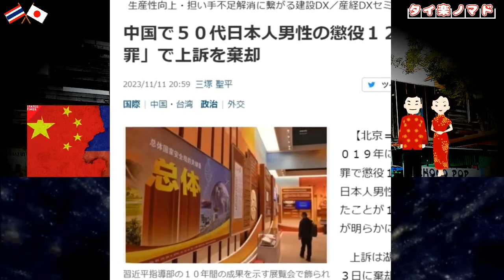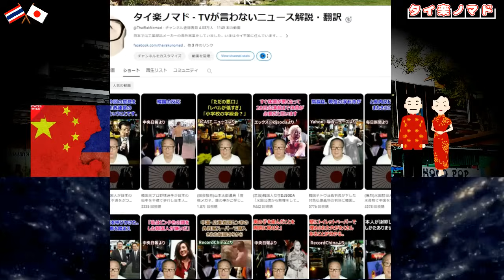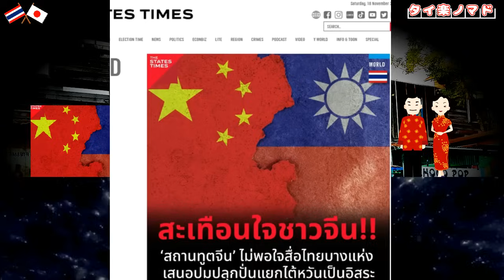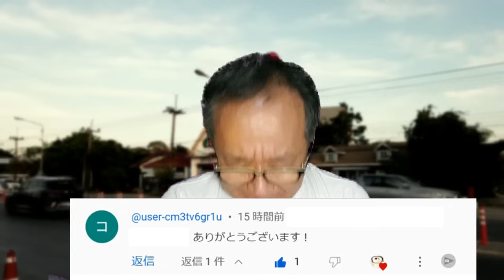「台湾は国だ！」タイと中国で喧嘩勃発！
是非フォローお待ちいたしております🤗 普段のタイ楽とはまた一味違った(？)発信もしています😎

今回もご視聴頂きありがとうございます。

11月3日 タイの公共放送PBSが台湾の呉釗燮外交部長のインタビューを放送したことで、駐タイ中国大使館が反発し、11月11日にSNS上で声明を発表。これが騒動となっています。台湾に対する認識をめぐるこのニュース。以前、台湾、香港、タイで『ミルク同盟』と銘打って、中国に対抗した話を彷彿とさせますが、今回もタイ人のネットの反応と共にお届けします。

◆動画でご紹介した関連動画🤗👉

タイ人が韓国に対し完全にキレる！SNSネットで「ノーコリア」勃発！外国ならやっぱりあの国だ！

横浜タイ料理店前ヤクザ殺傷事件に母国タイのネット大荒れ！「刑務所に行くか、火葬場に行くか」

◆動画内容に関連した参考リンク👉

ー放送、中国大使館が猛反発
newsclip

◆人気の本編動画はこちら ！🤗👉 (661112)

悲報)韓国人「日韓は再び併合すべき理由があります」→タイ人「韓国は絶対日本に追いつけないから」

韓国でも騒然となったサッカー北朝鮮代表による日本への威嚇行動にタイネットで無慈悲な警告 (再投稿)

◆人気のショート動画がこちらです！🤗 (661112)

◆撮影場所
タイ王国

　　ご挨拶
タイ移住20年。日々の気になる日本のニュースや話題について、タイ在住日本人の視点からタイ人の反応などと共にお届けします。

タイ楽の日常やニュースについての感想など、動画ではご紹介しきれないレアな情報含め公開しています。

YouTubeサブチャンネルです。
現在は緊急公開用となっています。いざという時の為に、ご登録して頂ければ幸いです。

ニュース、Twitter同様こちらでも動画公開情報などを発信しております。

タイ楽の日常生活、観光写真などの画像を公開しています🤗